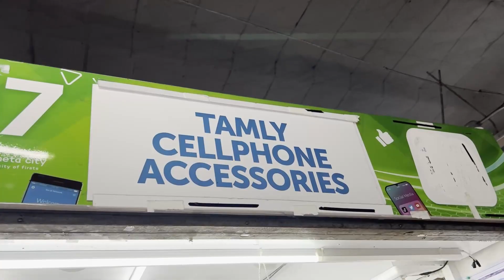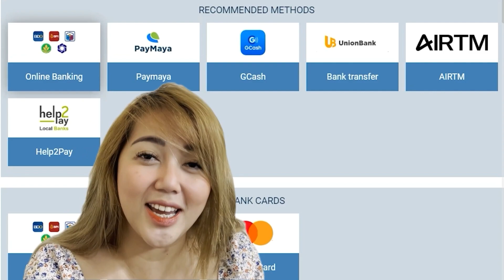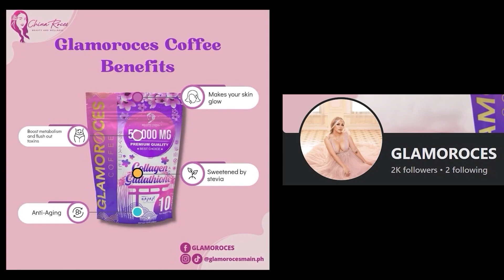ANG SUPRISE KO KAY MAHAL